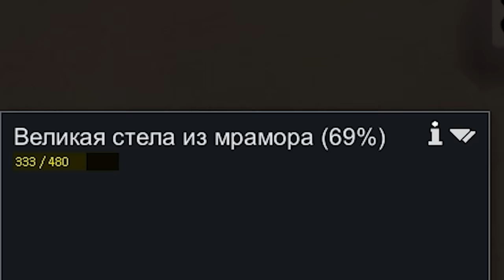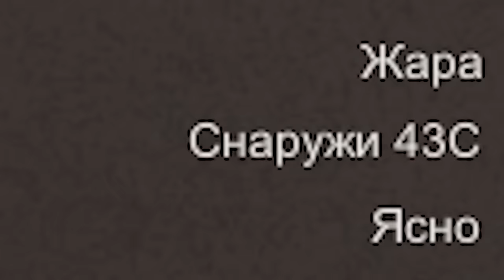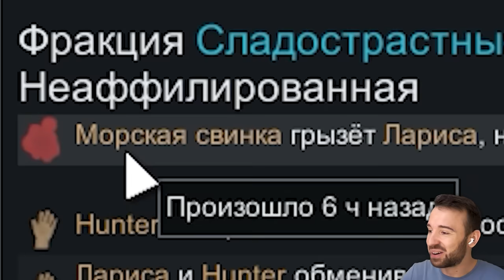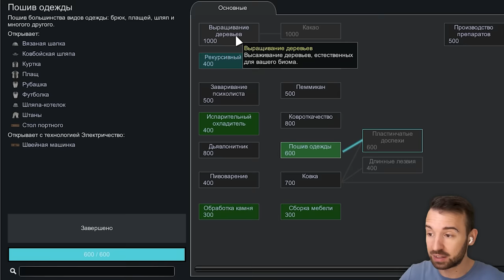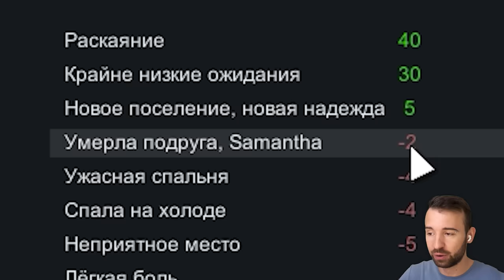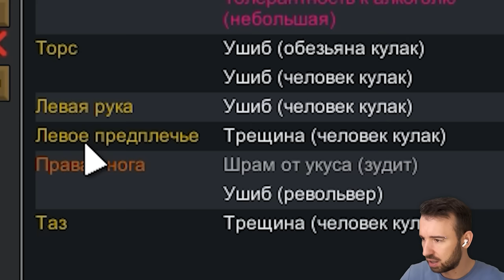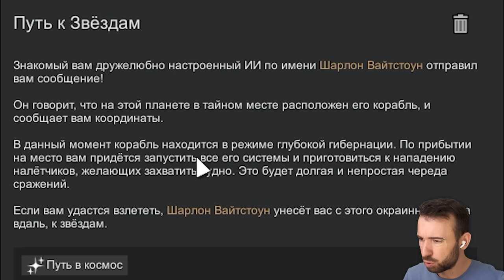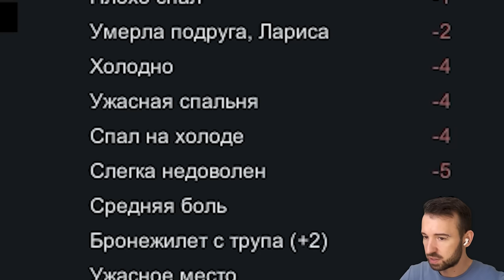АТАКА 1000 МОРСКИХ СВИНОК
Используйте этот код и получите 50 Звёздных Нефритов бесплатно: HSRVER10XEDLFE

Новый эпизод RimWorld Серия 3, где я отбиваюсь от морских свинок!